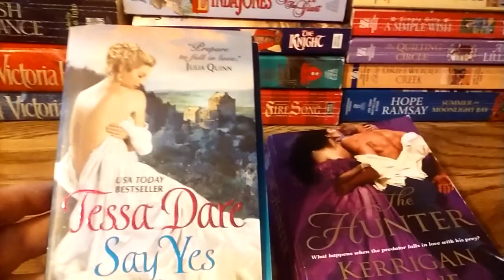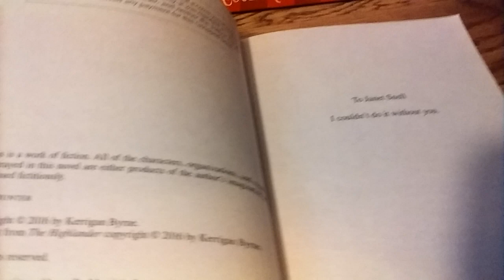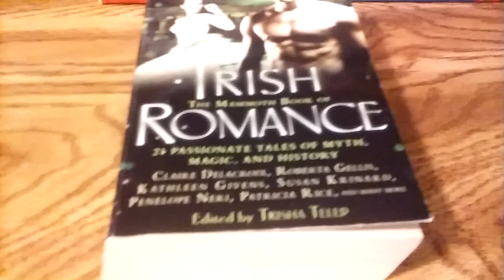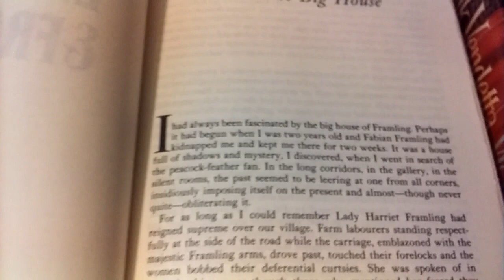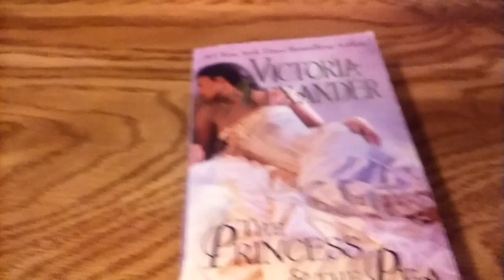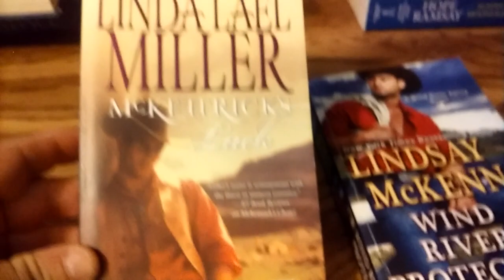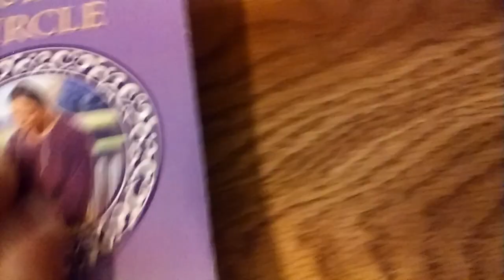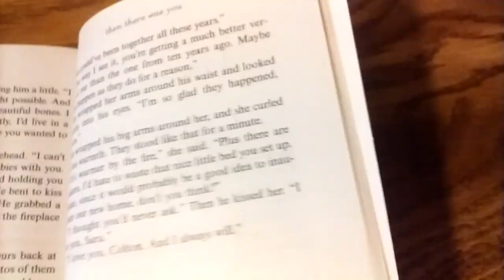My romance novel collection Part 23: Library sale book haul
This video shows the books that I bought on Monday, August 10, 2020.

If you are interested in old romance novels, check out my Facebook group "Vintage Paperback Romance Novels" where I often post about them.